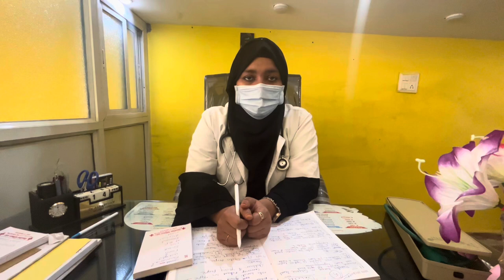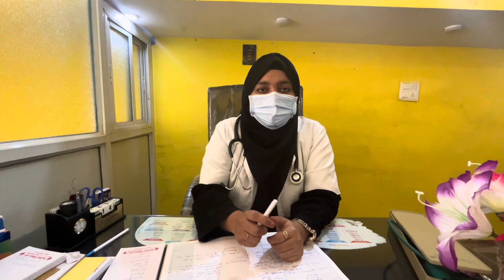Diabetes/ sugar / मधुमेह के कारण, प्रकार और इलाज (Causes,Types,Diet and Treatment )